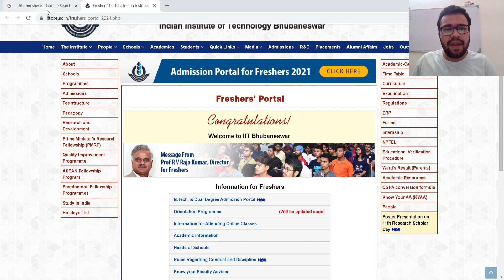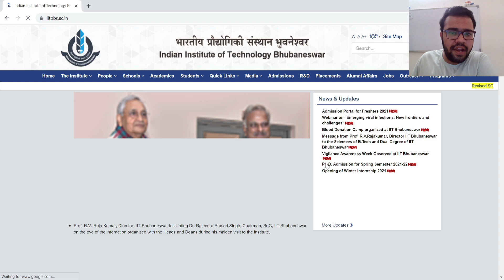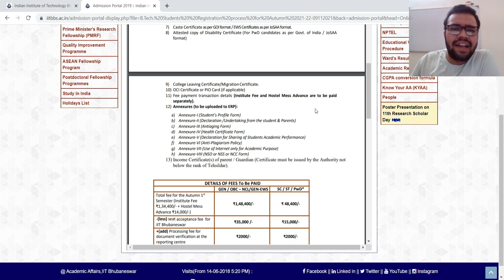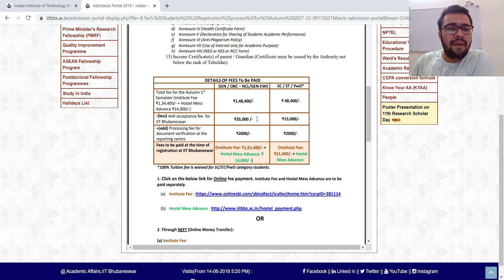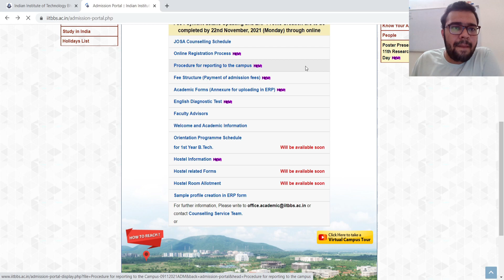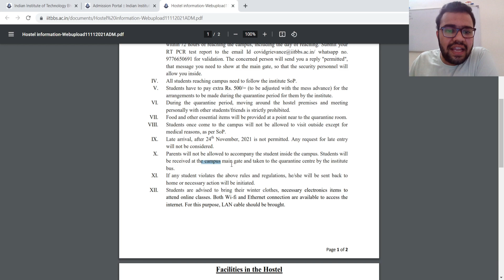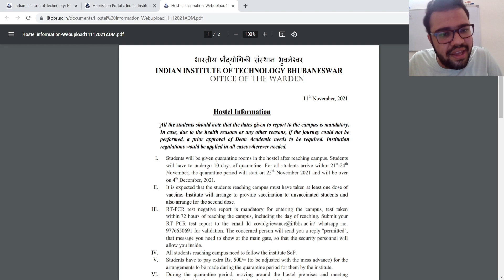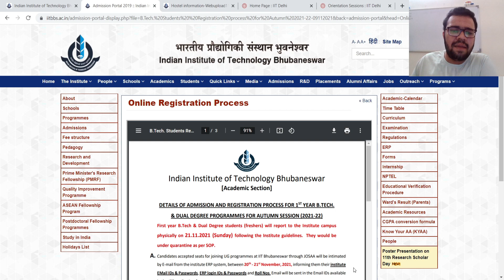IIT COLLEGE REPORTINGI🔥🔥IIT BHUBNESHWAR COLLEGE REPORTING PROCEDURE EXPLAINED#JOSAACOUNSELLING2021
josaa counselling
josaa counselling procedure
jee mains admission procedure
jee advanced 2021
josaa choice filling
josaa choice filling 2021
josaa counselling 2021 schedule
josaa counselling registration
josaa counselling registration 2021
josaa counselling form
how to fill josaa counselling form 2021
josaa mock seat allotment 2021
josaa mock seat allotment
josaa mock
क्या JOSAA में Mock Seat Allotment के बाद Choice Filling Order Change कर सकते हैं ? | JOSAA 2021

jossa choice filling 2020
jossa choice filling 2019
jossa choice filling
choice filling in josaa
josaa 2021 counselling,
josaa 2021 application form,
josaa 2021 schedule,
josaa 2021 documents required,
josaa 2021 date,
josaa 2021 registration,
josaa 2021 starting date,
josaa 2021 business rules,
josaa 2021 admission,
josaa 2021 brochure,
josaa 2021 cut off,
josaa 2021 choice filling,
josaa 2021 cut off marks,
josaa 2021 counselling schedule,
josaa counselling procedure 2021,
josaa counselling 2021 date,
josaa counselling procedure 2021 in telugu,
josaa 2021 delhi,
josaa counselling procedure 2021 date,
josaa registration 2021 date,
josaa counselling procedure 2021 document,
josaa counselling procedure 2021 aman dhattarwal,
josaa 2021 expected cut off,
josaa counselling procedure 2021 in english,
josaa counselling eligibility 2021,
josaa 2021 form,
josaa counselling fees 2021,
josaa counselling procedure 2021 fees,
josaa counselling procedure 2021 for nit,
josaa fees 2021,
josaa counselling procedure 2021 in hindi,
josaa counselling 2021 kab hoga,
josaa counselling 2021 in tamil,
josaa 2021 jee mains,
jee main 2021 josaa counselling,
josaa counselling procedure 2021 rankers jee,
josaa 2021 latest news,
josaa 2021 mock counselling,
josaa 2021 medical certificate format,
josaa counselling procedure 2021 malayalam,
jee mains 2021 josaa,
josaa 2021 notification,
josaa 2021 opening and closing rank,
josaa 2021 online registration,
josaa 2021 online or offline,
josaa cut off 2021,
josaa 2021 process,
josaa counselling procedure 2021 in tamil,
josaa 2021 quora,
josaa 2021 rules,
josaa 2021 rank,
josaa 2021 rank predictor,
josaa 2021 registration last date,
josaa 2021 seat matrix,
josaa 2021 seat allotment,
josaa 2021 start,
josaa counselling schedule 2021,
josaa counselling 2021 date telugu,
josaa counselling 2021 updates,
when josaa 2021 will start,
what is josaa 2021,
josaa 2021 22,
josaa 2021 22 registration
JoSAA Counselling 2021 | Choice Filling | Best Priority Order | JoSAA Counselling Procedure 2021
JoSAA Counselling 2021 Choice Filling,
JoSAA Counselling 2021 Best Priority Order,
JoSAA Counselling 2021 Preference Order,
JoSAA Counselling 2021 Step by step process,
JoSAA Counselling Process 2021,
Josaa Counselling 2021 Documents,
Josaa Counselling 2021 Documents Required,
JEE Mains 2021,
JEE Mains August 2021,
JEE Mains 2021 August Attempts,
JEE Main 2021 Result Dates,
JEE Main 2021 Result Updates,
JEE Main 2021 August Attempts,
JEE Main 2021 August Strategy,
JEE Main 2021 August Safe Score,
Result Dates JEE Main 2021 July Attempt,
NTA Latest News Updates,
NTA JEE Main 2021 August Attempts Results,